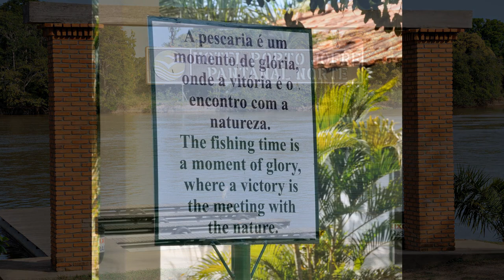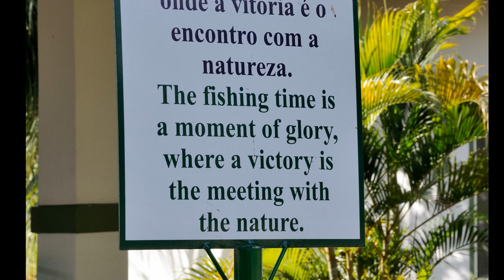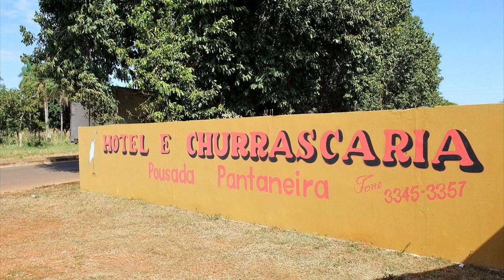Chapter 2- Porto Jofre, Brazil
Porto Jofre is the Southern terminus of the Transpantaneira Highway.  Today it is a fishing lodge on the Cuiabá River.  Before the highway was built it was the place to ship cattle and goods on the river to Cuiabá.  From Porto Jofre,  Pantanal Matogrossense National Park is just a short boat ride down stream.  Jaguars are the big attraction here but we only saw tracks on this trip.